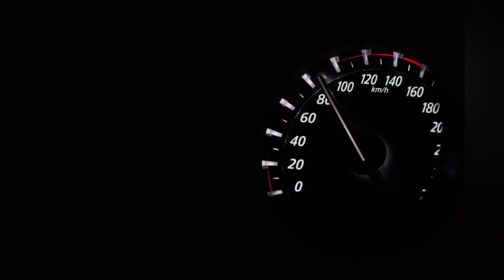York, SC to Hickory Grove, SC